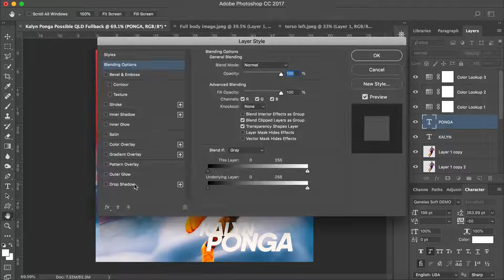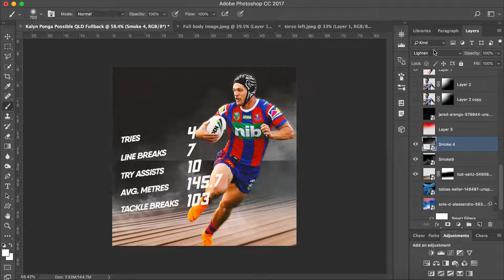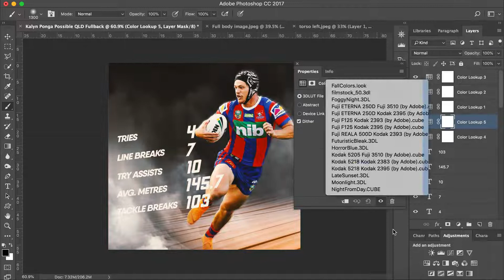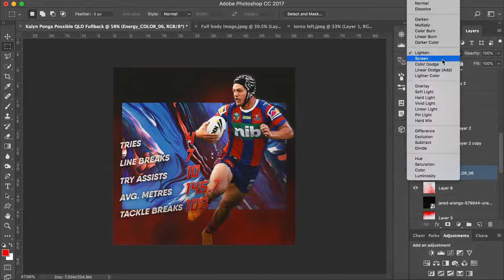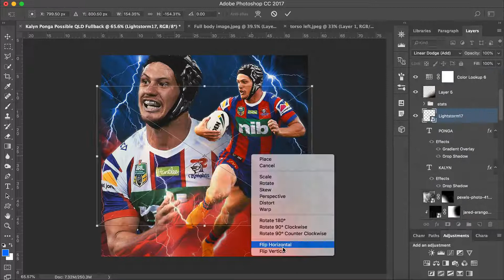Sports Design Speed Art - Kalyn Ponga (Adobe Photoshop CC)